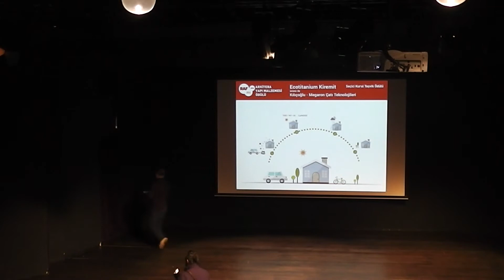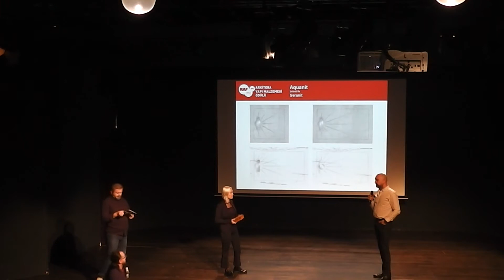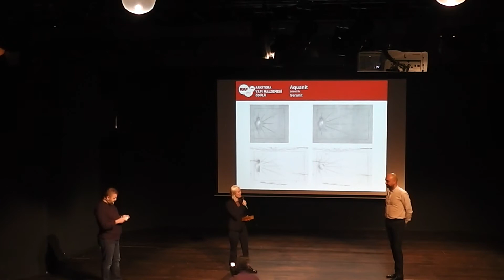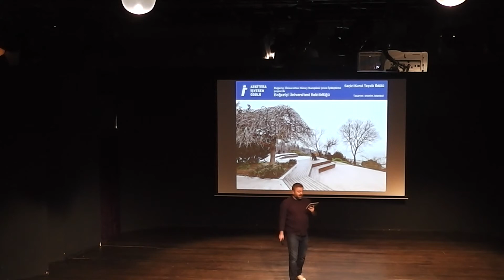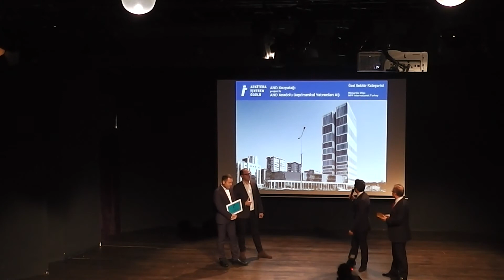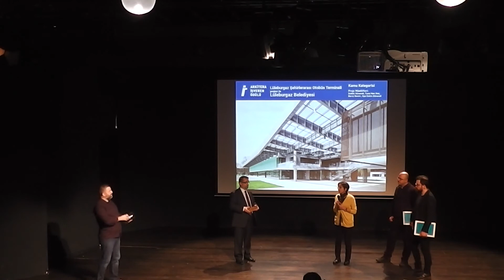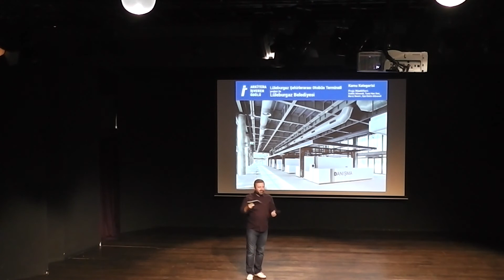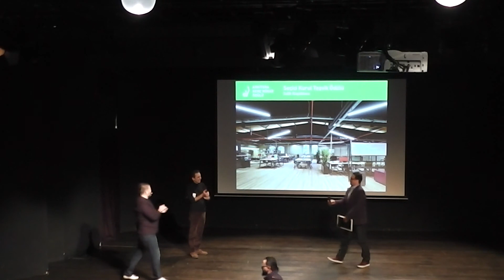2016 Arkitera Ödülleri Töreni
Arkitera Mimarlık Merkezi tarafından verilen Arkitera Ödülleri, 21 Aralık Çarşamba akşamı Boğaziçi Üniversitesi Demir Demirgil Tiyatro Salonu'nda yapılan törenle sahiplerini buldu.